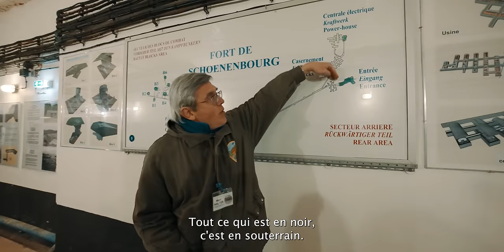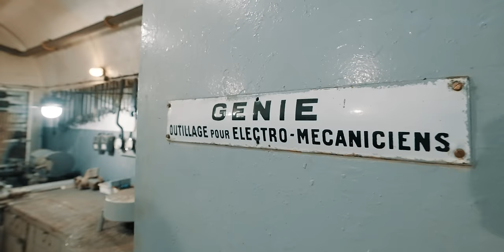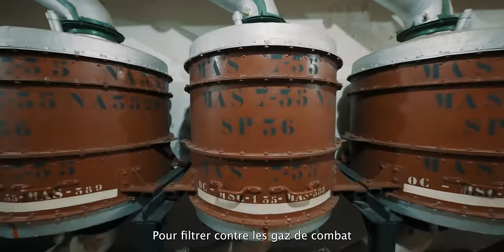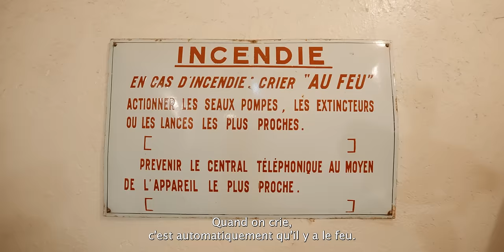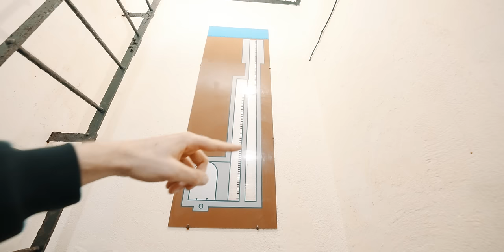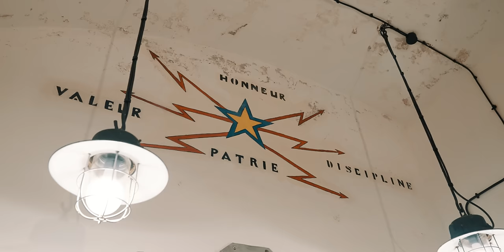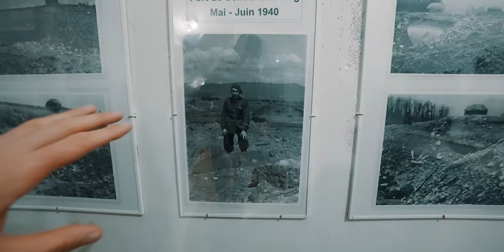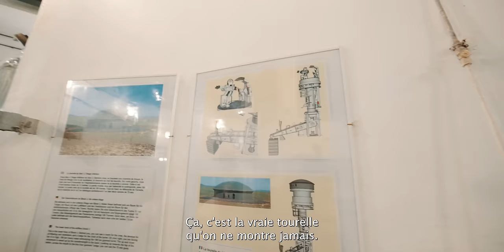Découvrez l'un des plus grands forts de la 2nd Guerre Mondiale ! (Fort de Schoenenbourg)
Bourdon est un Peugeot Boxer L4H3 🚐
Nous avons construit l’aménagement nous-même. 🙌

📚 SOMMAIRE
00:00 Introduction

🛠️ Les outils indispensables
➔ Notre indispensable ♥️
➔ Scie Cloche
➔ Perceuse à percussion
➔ Scie circulaire
➔ Scie sauteuse
➔ Pince à sertir

➔ Iphone 12 Pro
➔ Iphone 12

Milène, Olivier et Yogi 🐾